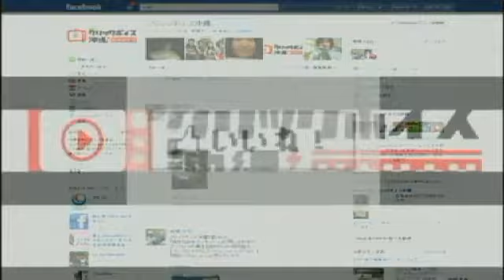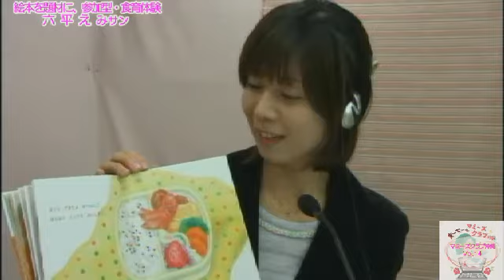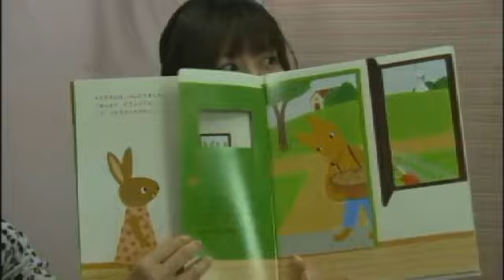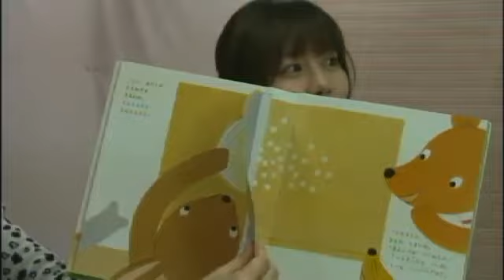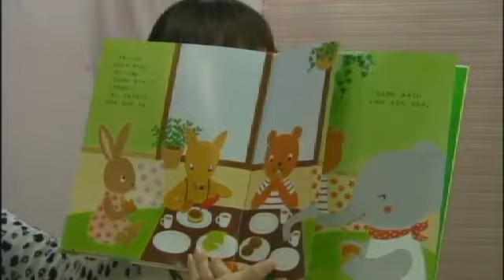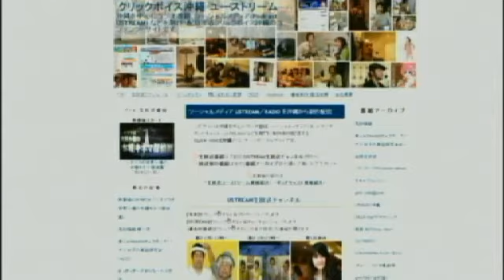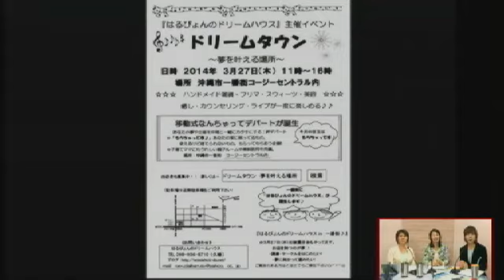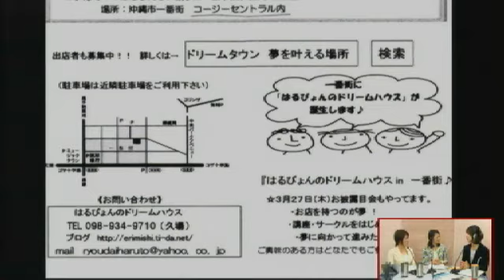絵本を題材に参加型食育体験～まーちーのマミーズクラブ沖縄 Vol.14 ろくひら えみサン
お母さんとお子さんの「食の時間」を「楽しい・美味しい時間」に
なるように絵本の読み聞かせと、絵本に出てきた食べ物を使って、
親子でクッキングや「食」を楽しむ講座を開催しているのが

六平恵美（ろくひら えみ）さん
（ロクさんの愛称で、ママ達からも大人気！！）

幼児食アドバイザー、絵本カフェマイスター、沖縄食材スペシャリストアドバイザー、あそびうたインストラクター、

コーナ別URL（お好きな場所から視聴できます）

「絵本を題材に、参加型　食育体験／絵本で親子クッキング」

子育てに、絵本の読み聞かせを取り入れているママは多いはず♪
『ぐりとぐら』が作るホットケーキや、『はらぺこあおむし』のカップケーキ、
本当に食べたくなっちゃった～というママも多いはず。
実際に、絵本の世界観を、子供と一緒に作れたら！！きっと楽しいはず＾＾

そんな絵本の世界観で食育講座をしているのが、幼児食アドバイザーで、絵本カフェマイスターのロクさんから、絵本を取りいれた食育のお話まで、たっぷり伺います。

まーちーは、大人向けの「絵本カフェサークル」に参加してきました。
絵本選びのコツから、絵本を通して、自分自身と向き合う時間なども教えて頂きましたよ。穏やかなロクさんから、子育てママのアレコレ～楽しみです♪

[まーちーのマミーズクラブ沖縄 番組内容]
子供と過ごす時間を更に楽しく、そして、ママ自身が少しでも心の
余裕を持って過ごせるヒントを紹介する子育て応援・インターネット番組
毎月第二木曜日 お昼２：３０～